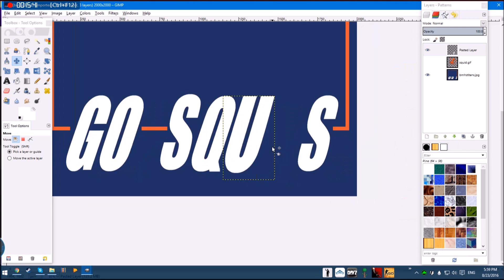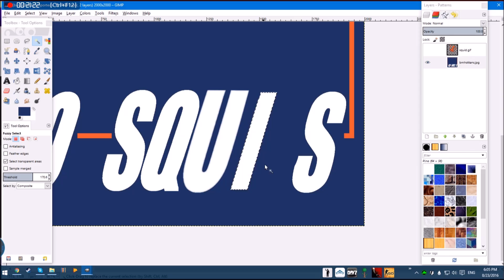Creating Go Squids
Go Squids!
Gen's Meme apparently :|